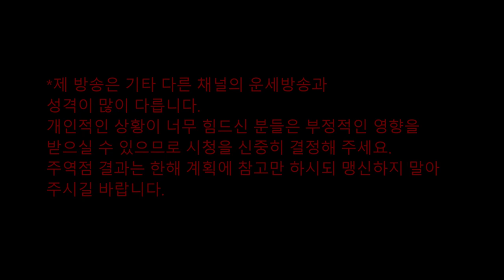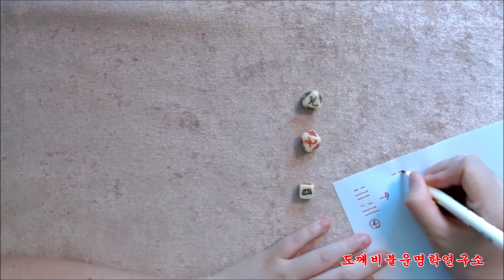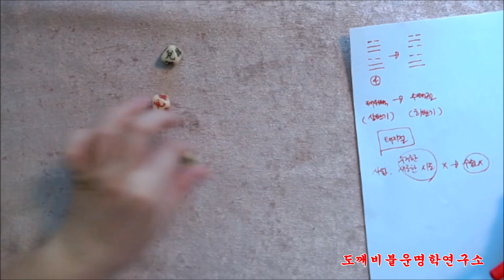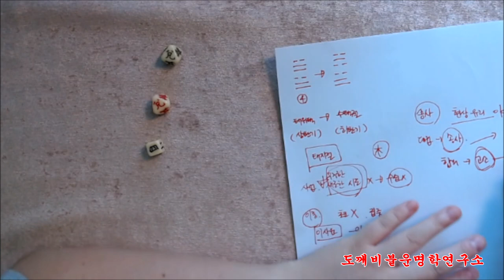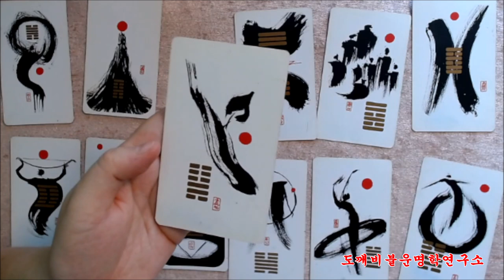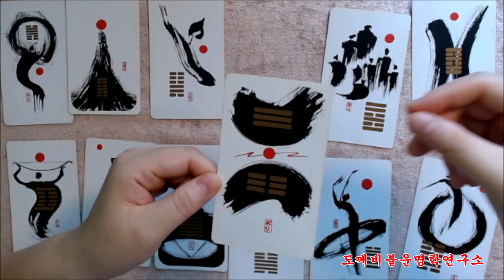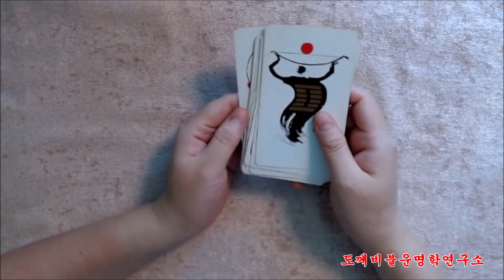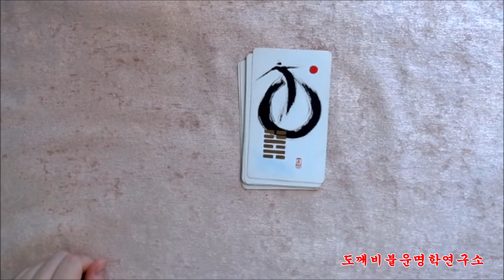🧧주역으로 미리보는 1967년 정미년(丁未年) 🐑양띠생의 2022년 임인년(壬寅年) 신년운세🎐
[후원감사드립니다]
조영두님 5,000원
주역괘 : 태지절(兌之節)

命夭不遂(명요불수) 死多鬼祟(사다귀수)
妻子啼瘖(처자제음) 早失其雄(조실기웅)

명(命)이 짧아 이르지 못하니 귀신이 빌미가 되어 죽은 사람이 많다.
처자(妻子)가 울부짖으니 그 수컷을 일찍 잃음이다.